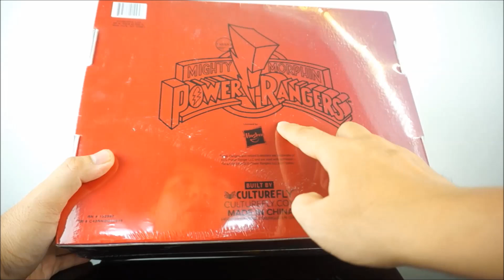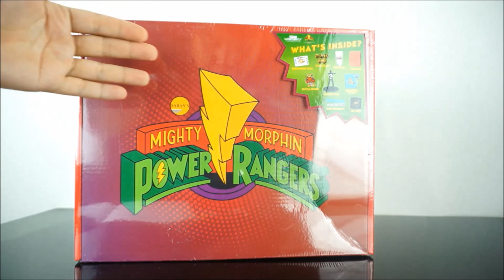[ Unboxing ] CultureFly Box Power Ranger Mighty Morphin